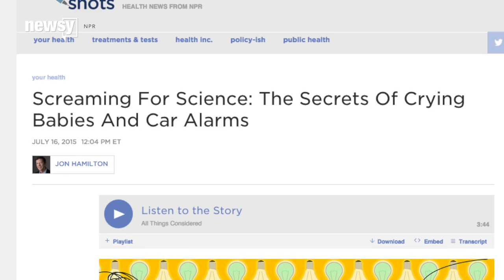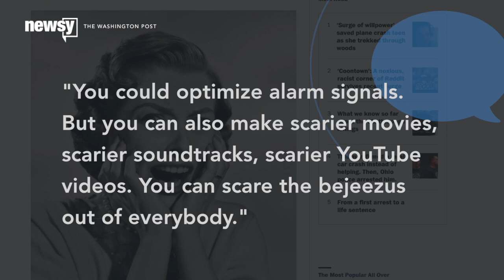Science Attempts To Explain The Scream - Newsy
What's the purpose of a scream? Some researchers tried to find out.